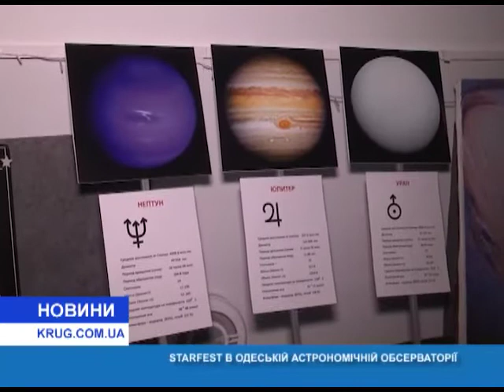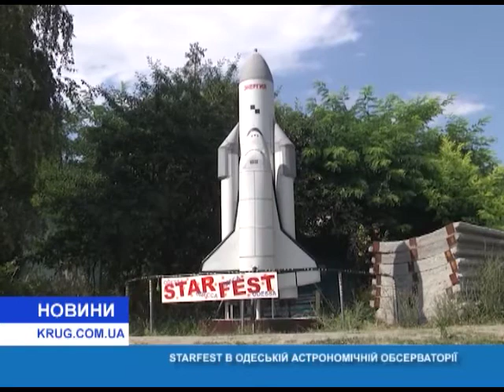STARFEST в Одесской Астрономической обсерватории